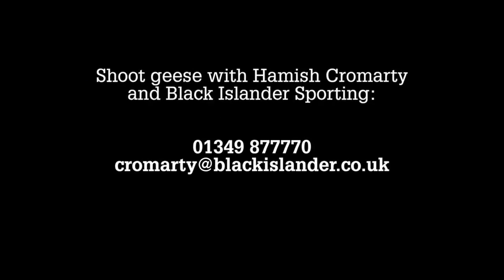Bumper bag of Orkney geese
(And the outfitter Black Islander Sporting 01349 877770)
On the final day of Gary Green's wildfowling trip, we head out morning and evening in search of the biggest bag yet.